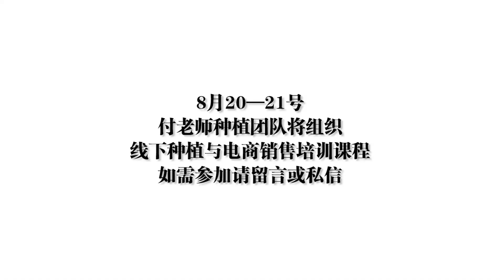青枯，死秧治不住？赶快试试这2个小妙招！【付老师种植团队官方频道】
青枯治疗有妙招，大家别担心，赶紧学起来，轻松治理很简单